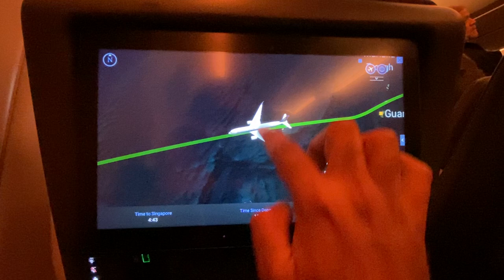Overhead on Voyager 3D map on Singapore Airlines Airbus A350-900 from San Francisco to Singapore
Reg: 9V-SJE
Seat: 55A

Taken on SQ33 from San Francisco to Singapore nonstop on the Airbus A350-900. Here's the Overhead option, where its very interactive.